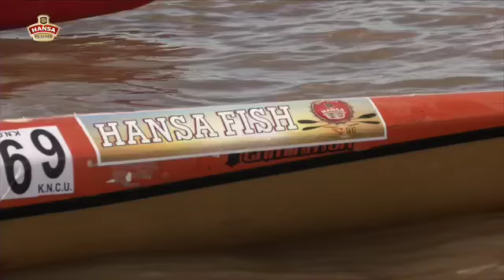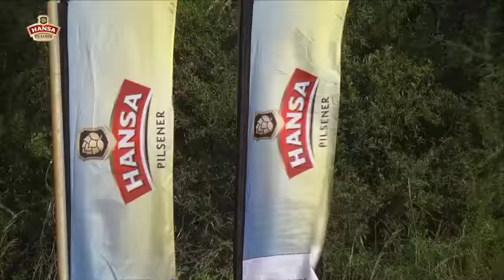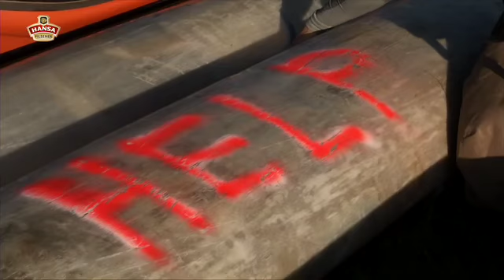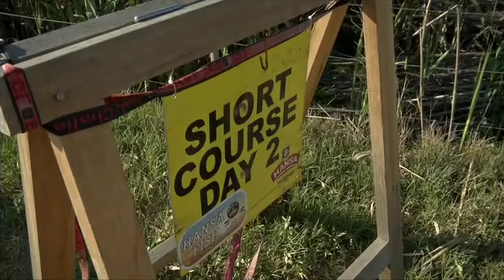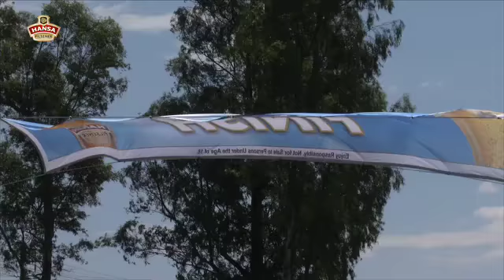People of the fish 2015